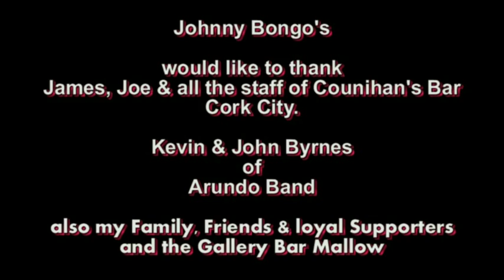Johnny Bongos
Launch new video